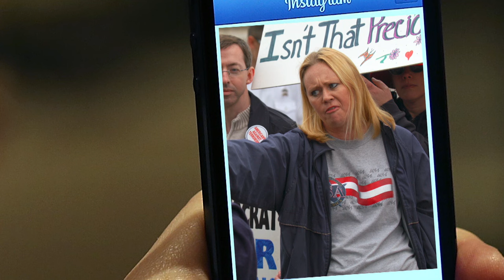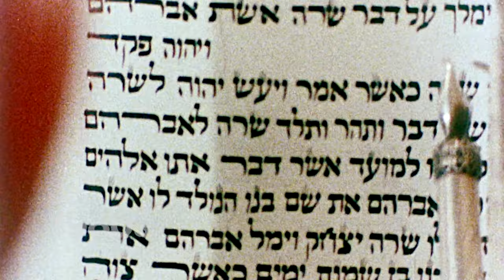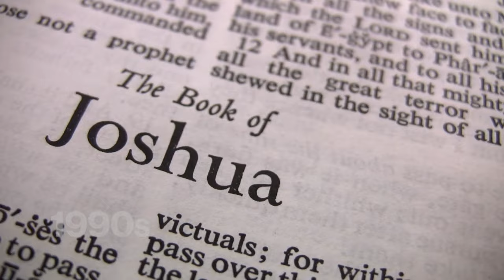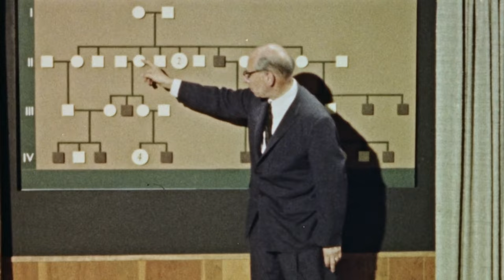The Most Popular Baby Names In Every Decade | History By the Decade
Join us as we highlight the trends that have defined us from the 1920s to now in History by the Decade

Do you ever feel like you have the most common name ever? From Emily to Micheal to Sarah, these names have caught many parents' eyes and defined decades. Check out the most popular baby names in every decade, in this episode of History By the Decade.